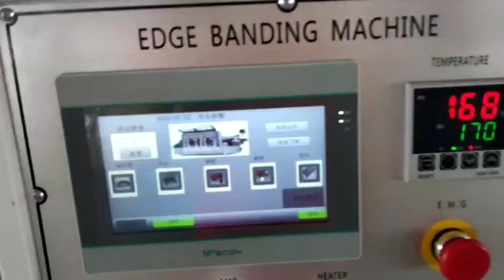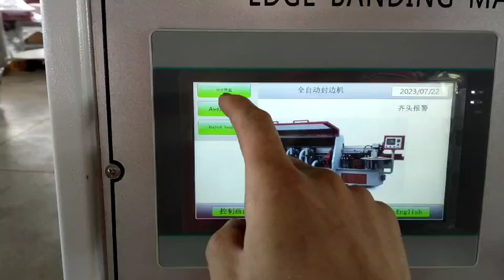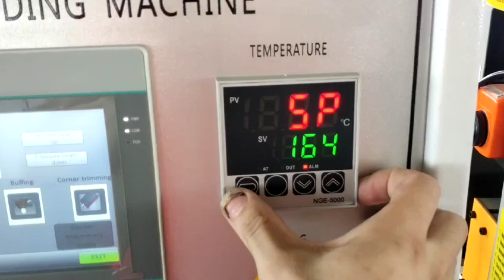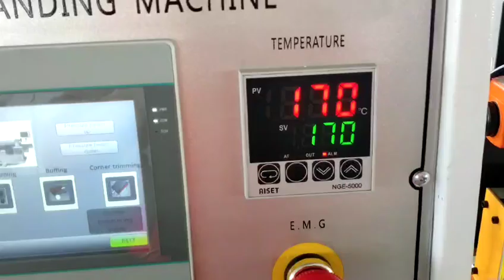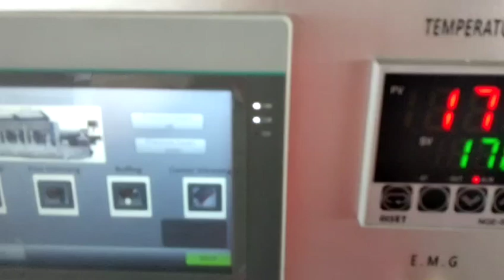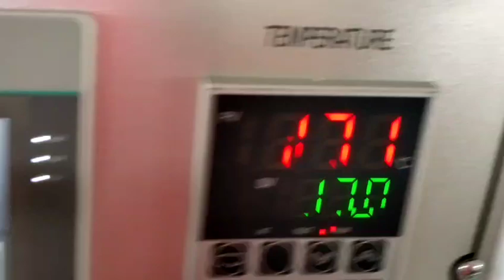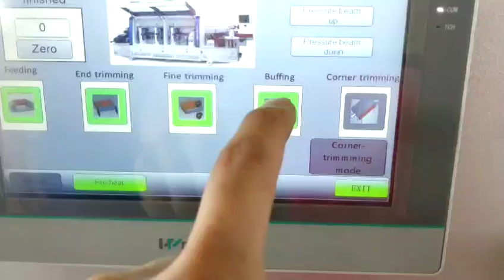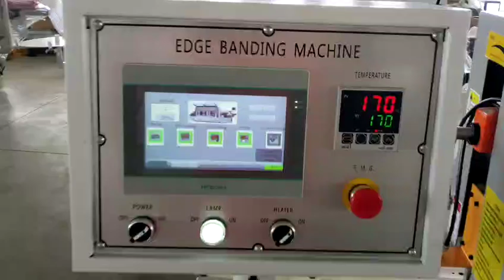ELE 70AD edge banding machine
Skype: elephantcnc

BLUE ELEPHANT is an enterprise with high-advanced technology, specializing in the R&D and manufacturing of automated woodworking equipment and CNC equipment. BLUE ELEPHANT’S quality standard is set to be synchronized with that of Europe and America. All parts of the components are adopted by international brands. We are one of the countable domestic manufacturers that all mechanical parts are processed by CNC machining equipment. With advanced processing and assembly crafts, and strict quality control, we are committed to providing users with stable and reliable equipment that can be used under long-term industrialization.